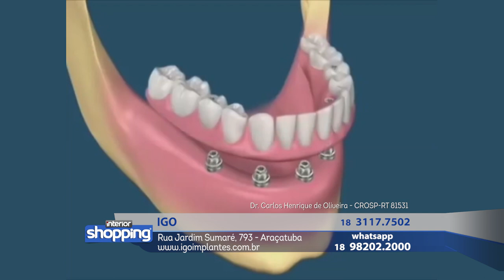IGO no Interior Shopping